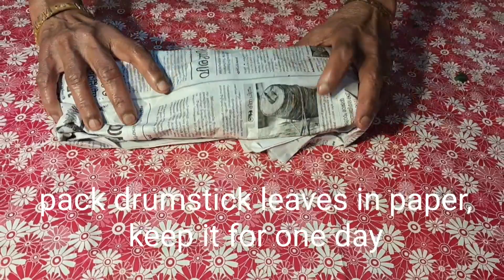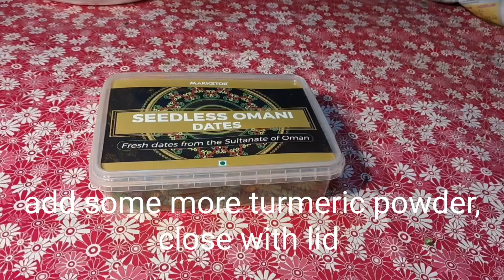ഉപയോഗപ്രദമായ അടുക്കള കാര്യങ്ങൾ/Useful Kitchen Tips